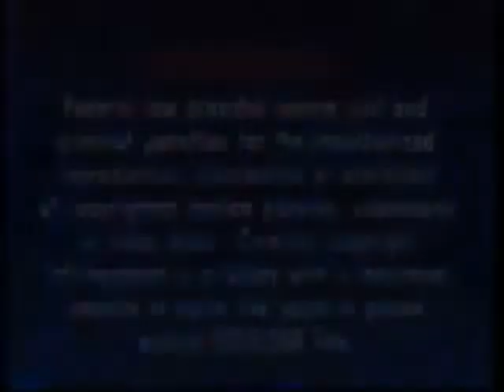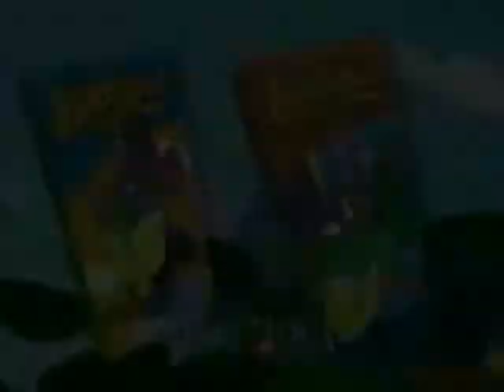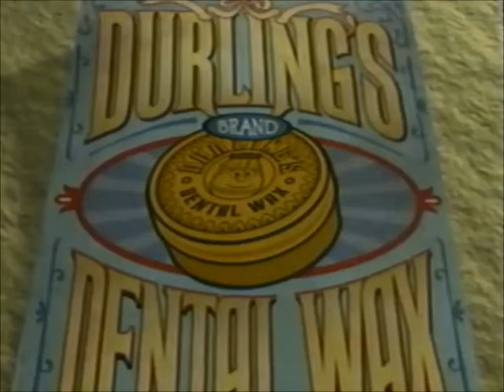Opening to VeggieTales: The Star of Christmas 2002 VHS (Paramount reprint)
Distributed by: Paramount Home Entertainment
Here's  the opening
1. FBI/Interpol Warning
2. Big Idea Logo
3. Jonah: A VeggieTales Movie Trailer
4.3-2-1 Penguins! The Amazing Carnival Of Complaining And Runaway Pride And Lightstation Kilowatt Trailer
5.The Cartoon Adventures Of Larry-Boy! Trailer
6.VeggieTales The Toy That Saved Christmas Trailer
8.Big Idea Logo
9.Start Of The Episode

NOTE: This is a RARE copy that is made by Paramount Home Entertainment than Warner Home Video, for any reprints of VeggieTales videos.